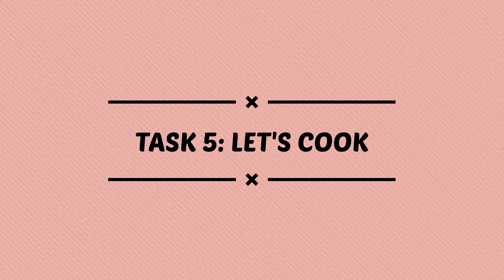Dhanteras Vlog - 3: Diwali Decoration || Dhanteras Shopping || Dhanteras Pooja 2021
HAPPY DHANTERAS! We hope you all had an amazing time as we did. So, in today's vlog we tried to accomplish some tasks and trust me it was harder than it looks like. We really hope that you enjoy our vlog.
The90sCouple

Important Message

Stay Safe guys and yes MASK On Every time you step out of your House cause we are still fighting against Covid

Just want to share positivity and love ❤ And make people believe in Love and that true love exists💕you need to work hard and make things happen if they don't happen themselves..

[Thank you so much for your Love and Support we have crossed 19k followers on our Couple Account on Instagram we started it a few months back during lockdown :-)]

 Social Media Accounts Aman's Instagram - @prashantrawat22
Ranji's Instagram - @ranjichopra
 Couple Account - @the90scouple
 Business Account - @ar.networking

and also do let us know in comments section honestly how you felt about this video. Share it with your near and dear one's.

                                      THE 90s COUPLE